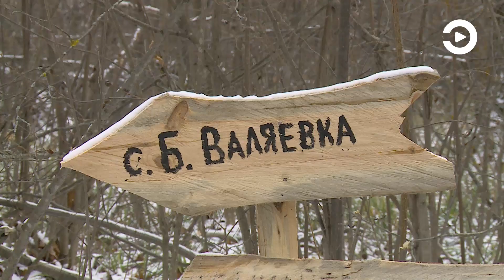В лесах Пензенской области появятся более полусотни лавочек-навигаторов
Жители Пензенской области станут реже теряться в лесу. В этом уверены специалисты регионального минлесхоза. В наиболее популярных у грибников массивах области начали устанавливать так называемые лавочки-навигаторы. Они указывают направление, в котором нужно идти, чтобы добраться до ближайшего населенного пункта.